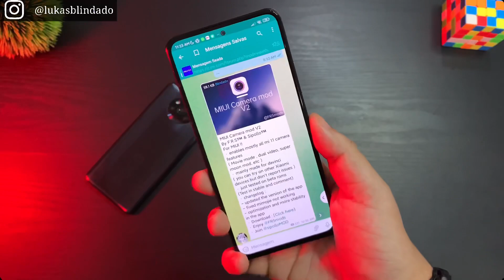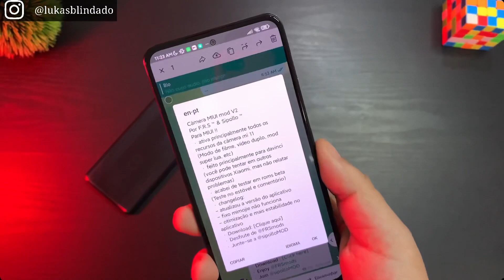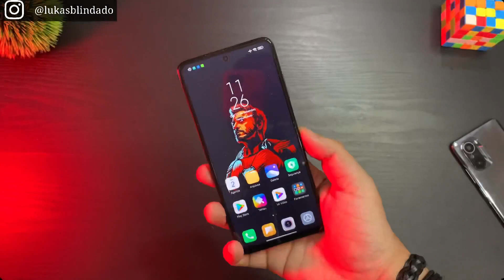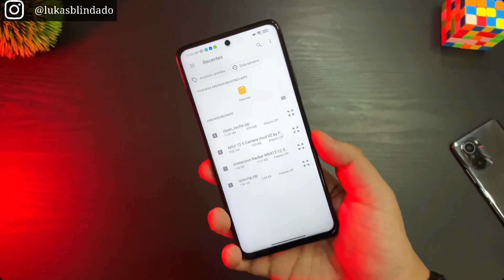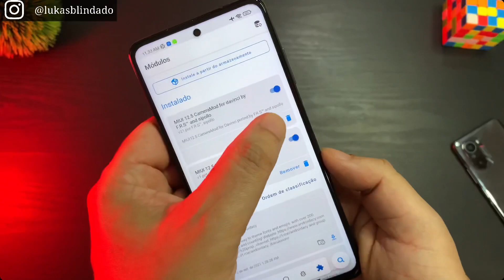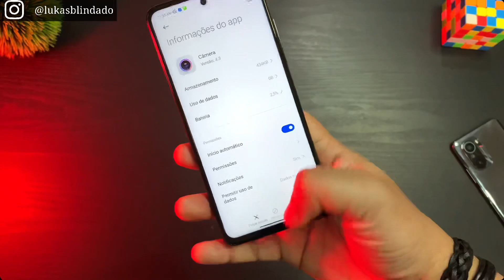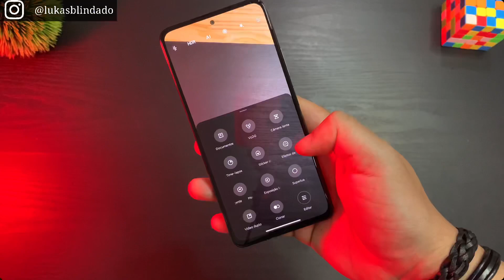Ative Agora! - MIUI 12.5 Recursos Premium Câmera do Mi 11 No seu XIAOMI - Roooooooooooooot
Créditos @sipollo